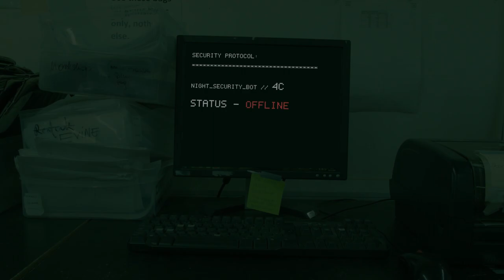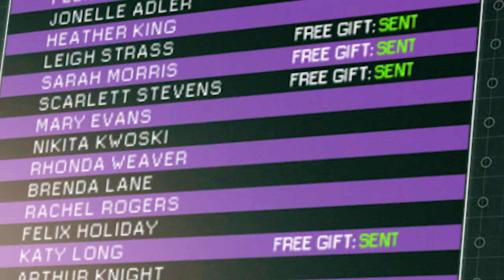Gemporia Christmas Advert 2019 - 4C For You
See what happens after dark in the Gemporia warehouse by watching our 2019 Christmas advert.

Will you be one of the lucky ones and receive an extra special gift with your order this Christmas?